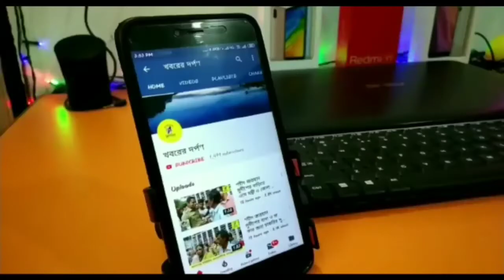পরাজিত প্রার্থী সমরেন্দ্রনাথ ঘোষের প্রতিক্রিয়া